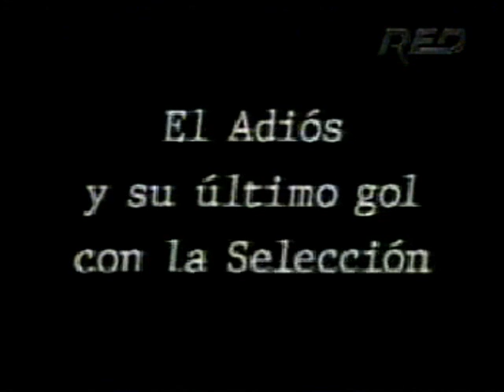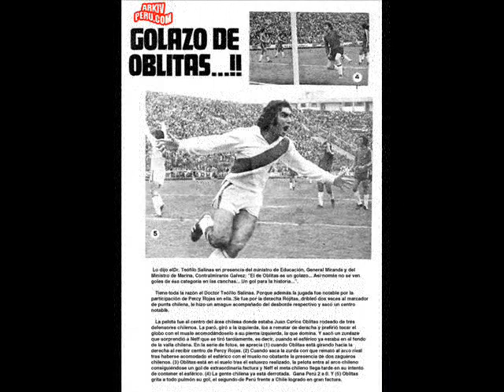genios del futbol : juan carlos oblitas goles y jugadas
juan carlos oblitas el ultimo puntero izquierdo del futbol peruano.